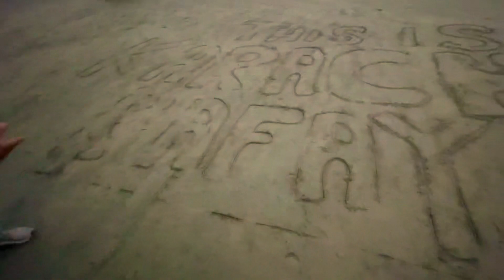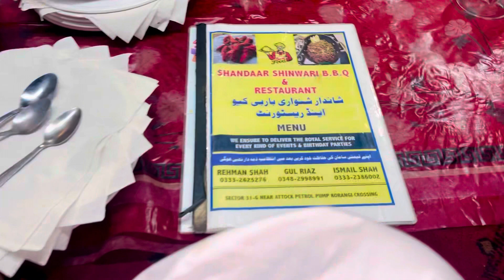Karachi Sea View Fun❤️|| Chines Say Mulaqat || Pullo Bhai